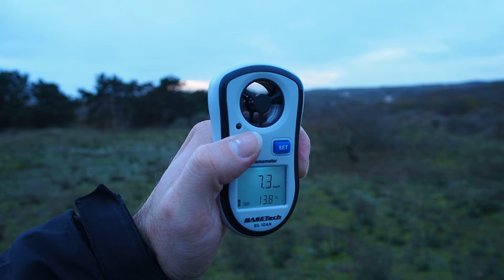Testing my anemometer, windmeter, outside, on 18-11-2021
I accidentally held my pointing finger in front of the opening. Testing my anemometer, windmeter, outside, on 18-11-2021.